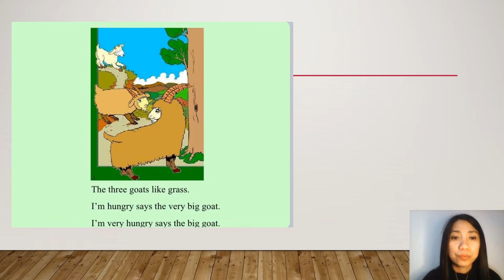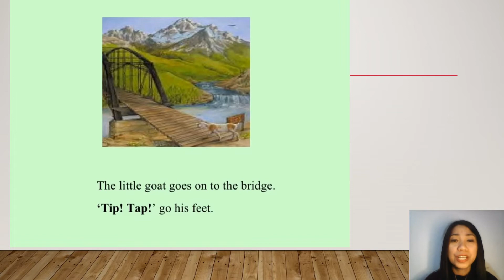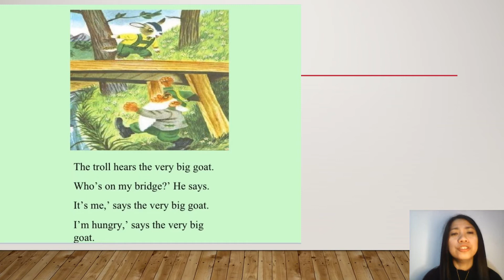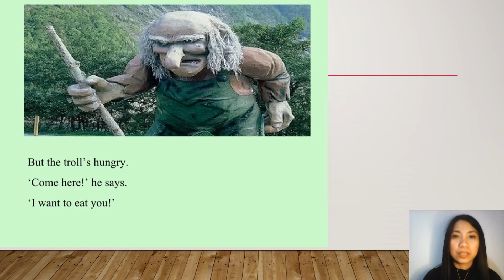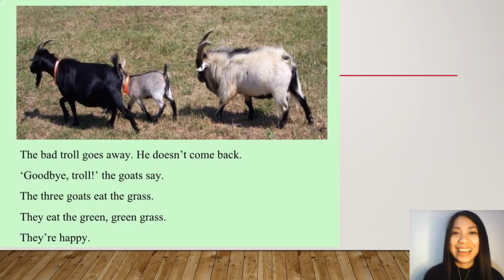The Three Billy Goats Gruff